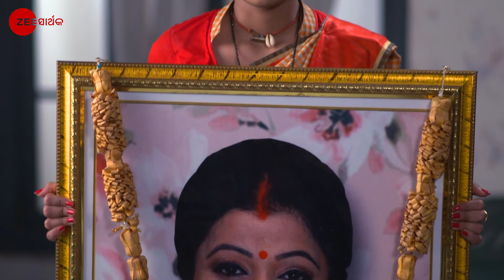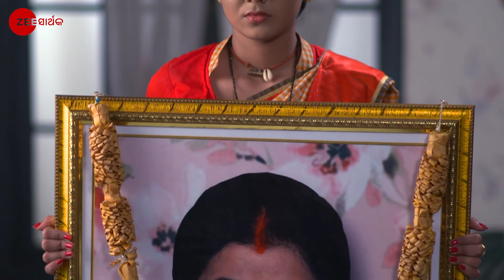Dibyadrusti - Odia TV Serial - Full Episode 216 - Manisha Rath, Ananta, Priyanka - Zee Sarthak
Dibya Drusti is an Odia drama series produced by Om Sai Productions, starring Ananya Dash and Rishik Mishra. The show portrays the power that a young girl, Drusti, possesses to see the impending dangers. Fate compels her to marry Dibya, but he refuses to accept her. However, sensing that Dibya will be harmed, Drusti decides to fight for her rights as a wife and protect her husband.

Show Name : Dibyadrusti
Producer/Star Cast : Manisha Rath,Ananta, Priyanka Mohapatra
Episode No : 216

A young girl, Drusti, possesses the powers to see the impending dangers. Fate compels her to marry Dibya, who doesnt accept her as his wife. However, she fights for her rights and protects Dibya.